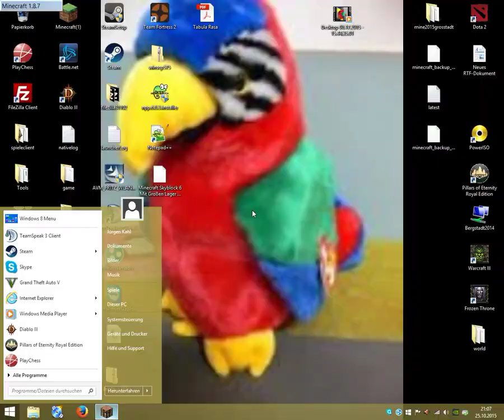Skyblock 8 Wie man Gold macht aus Diamanten